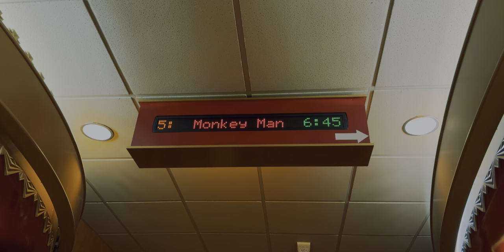We watched two Films in a DAY | Stressed Out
In this vlog : Come along with me as I take a break from the daily stress Feeling the pressure of deadlines and stress, I decided to kick back and enjoy two films in a row